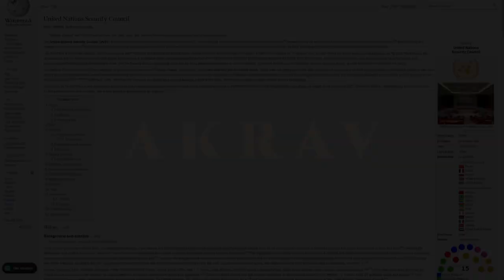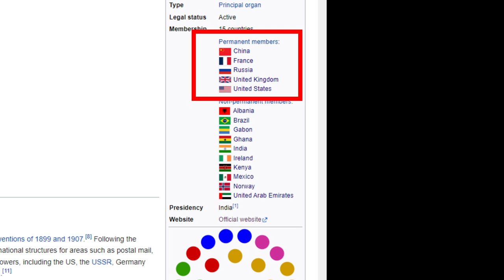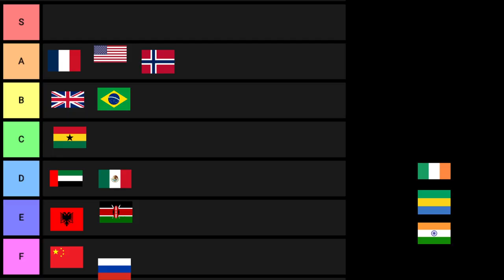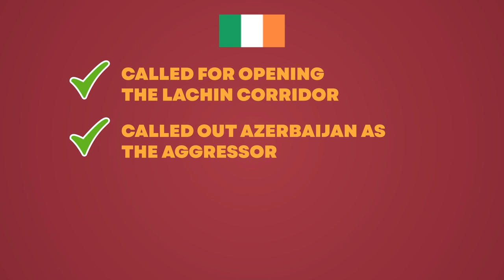Azerbaijan vs UN Security Council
Summary and highlight from the United Nations Security Council Meeting 9228, which occurred on December 20th, 2022. The main talking point included the recent Lachin Blockade by Azerbaijan, pushing Nagorno-Karabakh to the brink of a humanitarian disaster.

Timestamps:
00:00 Intro
00:56 Setup
01:42 France
02:14 UAE
02:35 Albania
03:15 China
03:44 USA
04:25 Russia
05:12 UK
05:25  Brazil
05:44 Kenya
06:19 Mexico
06:42 Norway
07:12 Ghana
08:18 Ireland
09:44 Gabon
10:18 India
10:58 Conclusion